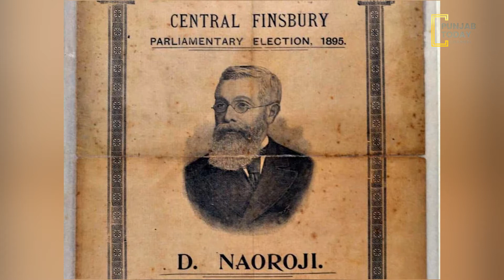Dada Bhai Naoroji birth anniversary || Punjab Today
On 4 September 1825, the ‘Grand Old Man of India’, Dadabhai Naoroji was born in Mumbai. In today’s edition of ‘This Day in History’, you can read about one of the most important leaders of early Indian nationalism, Dadabhai Naoroji. This article briefly takes you through his initial days, his education, initial academic life, his foray into business and political field.